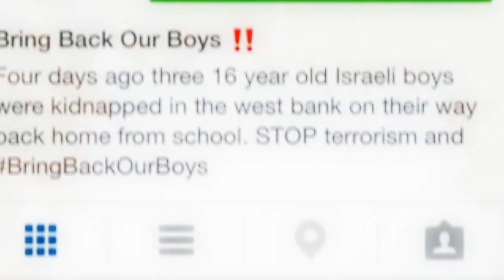Bring Back Our Boys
Quote in the video from Naftali's mother on the local news: " to hug here. to hug Naftali, Eyal and Gilad"